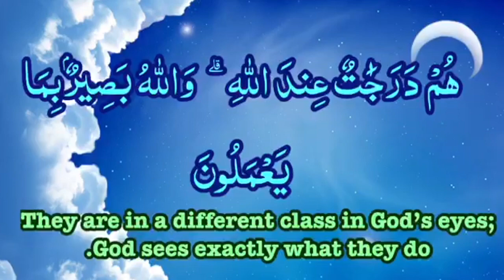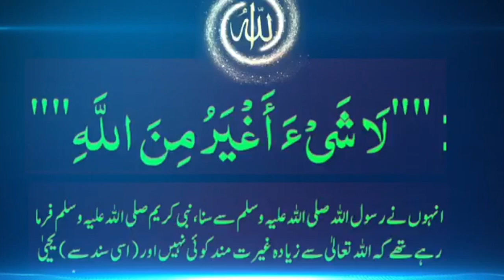"Arrahmah Tazkeer" #60 Ikhlaas ,Naiki ki qabooliyat ki shart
"Arrahmah Tazkeer" #60